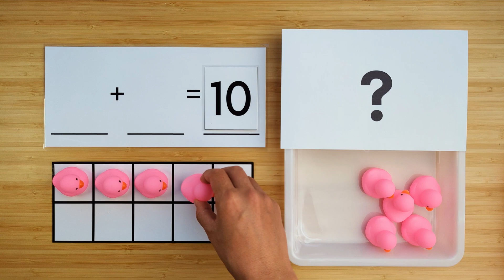Kinder Make 10 with Ducks (Pt 5/5)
MA.K.AR.1.1
For any number from 1 to 9, find the number that makes 10 when added to the given number